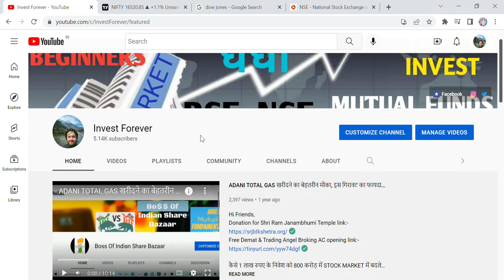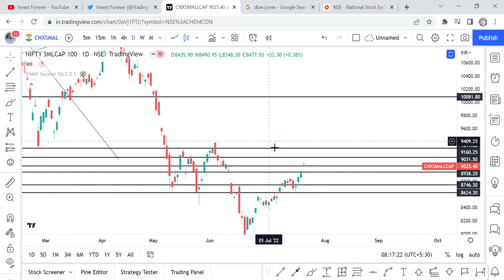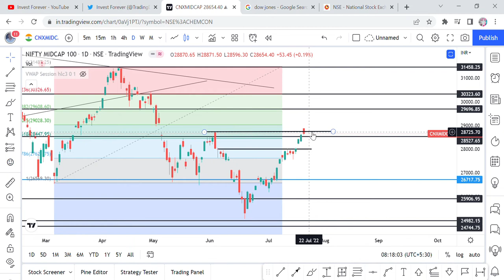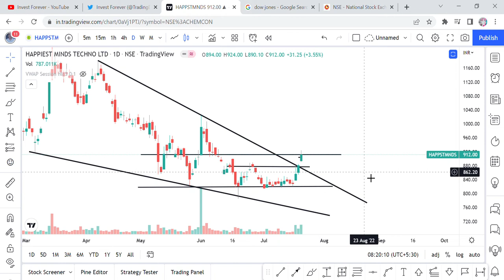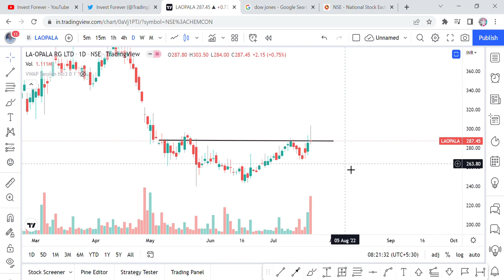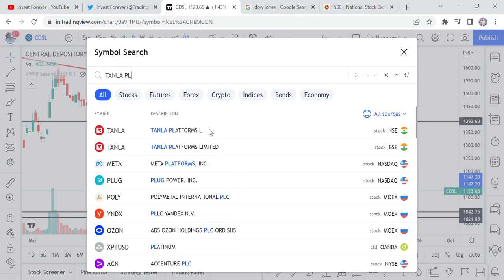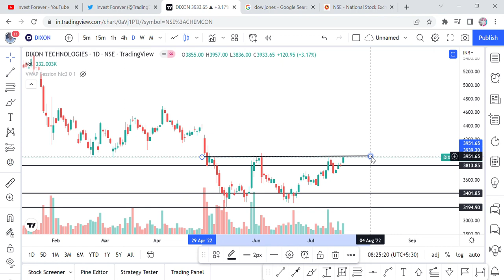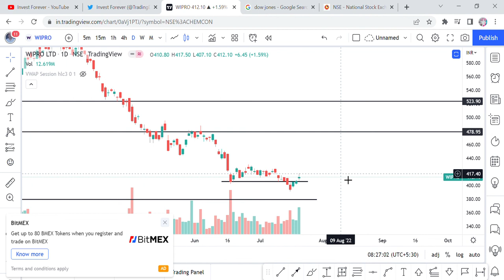MORNING UPDATE BREAKOUT OR BREAKDOWN STOCKS || NIFTY BANK|| NIFTY50|| SMALL CAP|| MIDCAP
Hi Guys, In this video, we will DISCUSS, MORNING UPDATE AND NIFTY OUT LOOK AS WELL AS SOME STOCKS WHERE INTRADAY CAN BE PERFORM i.e. BREAKOUT OR BREAKDOWN STOCKS, FOR ALL NEWS PLEASE WATCH THE VIDEO. Thanks

SHORTS,
YOUTUBE SHORTS,
INVESTMENT TIME,
INVESTMENT,
MULTIBAGGER,
BONUS,
SPLIT,
DIVIDEND,
BUYBACK,
RIGHT ISSUE,
TENDER OFFER,
INTRADAY,
SWING TRADE,
POSITIONAL TRADE,
FUTURE OPTION,
INTRADAY TIPS,
HOW TO EARN MONEY DAILY?,
NIFTY PREDICTION,
MARKET PREDICTION,
nifty bank,
NIFTY MIDCAP,
NIFTY SMALLCAP,
NIFTY50
SUPPORT AND RESISTANCE,
STOCK MARKET PREDICTION 20TH JULY 2022,
STOCKS IN FOCUS,
EQUITY MARKET,
BULL RALLY,
DOW JONES,